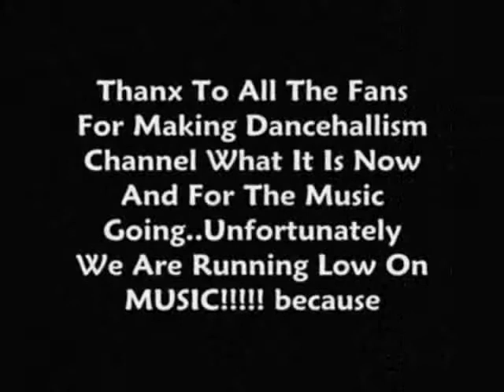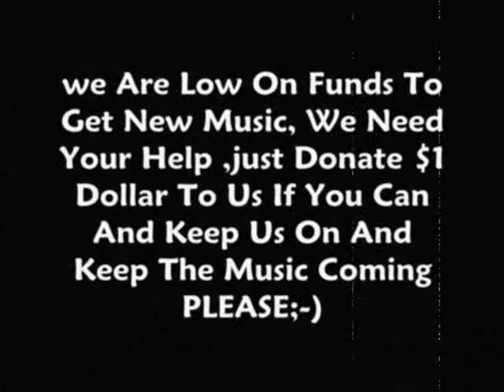Gretta Frost-Know Better (Cuss Fix Riddim0HQ